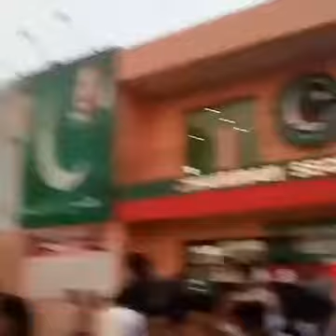Imran khan Live clip at Chairman secretariat 30 april 2016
Best Hd video
Best short safe clips
Amazing World clips
Best world safe video Clips
Beautifull Bayan
Tilawat Quran Pak in Beautiful Voice clips
Best Education clip
Lover KPK Clips
Insaf Tv Clips
IK today Video
at latest news world KPK and Imran Khan